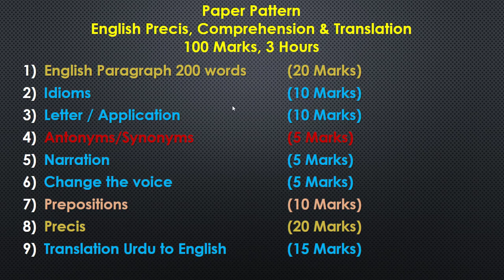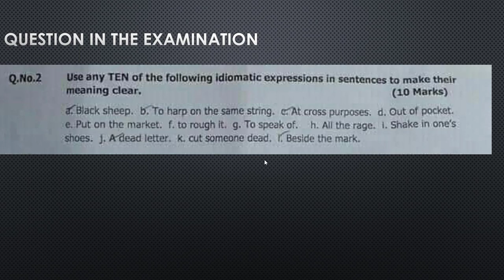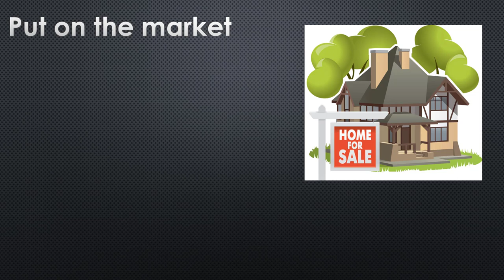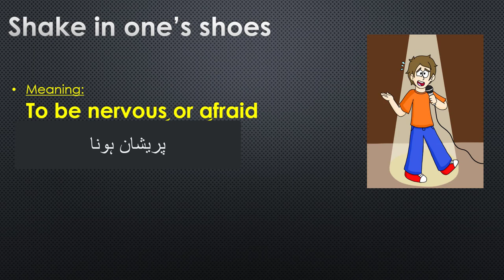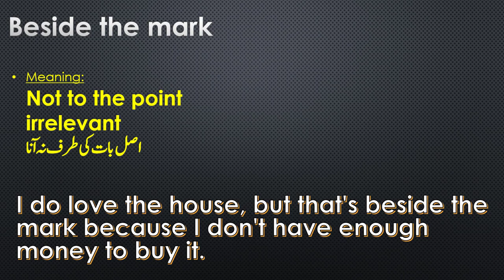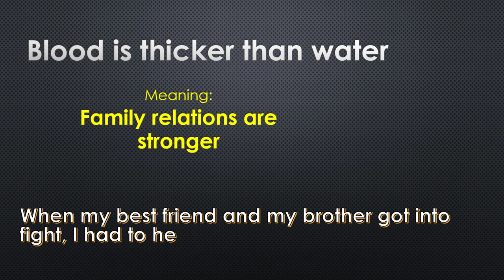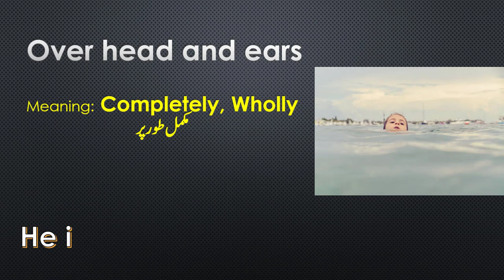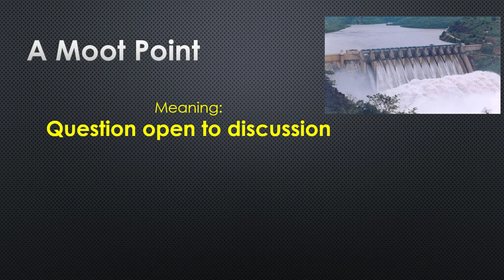Learn 30 Idioms Quickly (1) | Tips to Memorize Idioms and Sentences | Quick Learning Series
In this video we have shared meanings and sentences of 30 most important idioms. Out of these, 12 idioms are taken from the past paper of PMS 2020. Usage of idioms in English can give easily give very good marks and therefore, students should spend some time learning these idioms.
Watch this 15 minute video completely to learn the important idioms. Moreover, in this video we have shared the tips to learn and memorize idioms quickly. You'll learn important idioms: To harp on something, At cross purposes, Out of Pocket, To rough it, To speak of, Shake in one's shoes, A dead letter, Cut someone dead, Beside the mark, A bird's eye view, Between the devil and the deep sea, Blood is thicker than water. All these idioms are important for competitive examination. In PMS syllabus idioms is an important question carrying 20 marks. Learn common idioms that natives use, moreover these also include idioms and expressions that you can use in your daily language.
In this quick learning series, we are sharing videos which are equally important for students of all levels including O Levels, A-Levels, BA and MBA. All the students can learn quick things regarding different subjects. This is going to be one of the top channels for quick learning tips and memorizing techniques.